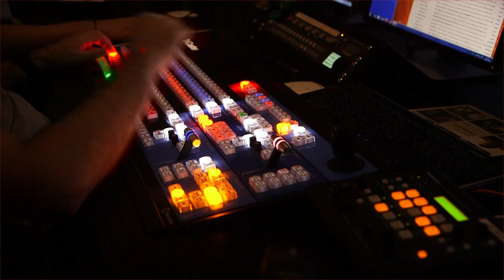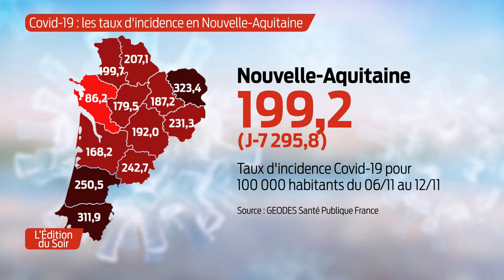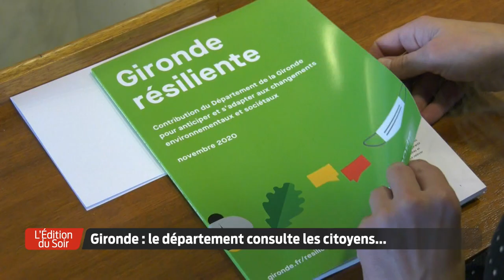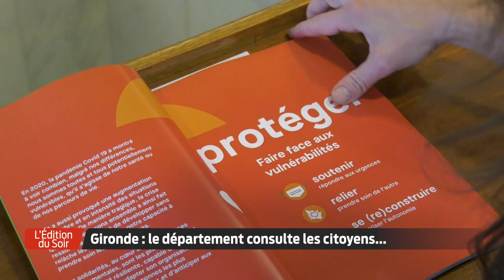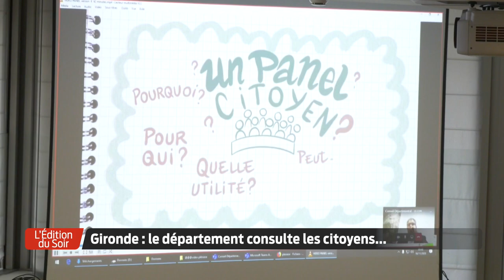L'Édition du Soir | 18h30 - Lundi 16 Novembre